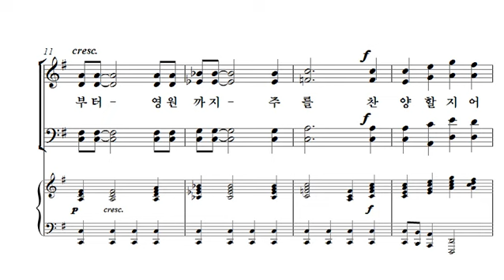[중앙아트] 중앙성가 32집 31. 입례송 합창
31. 입례송 – 작곡가 김새롬